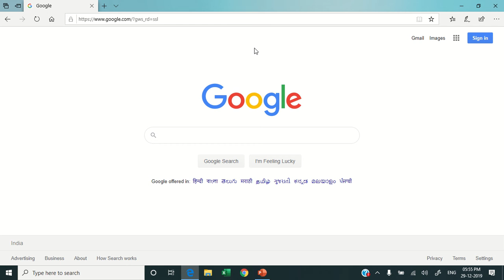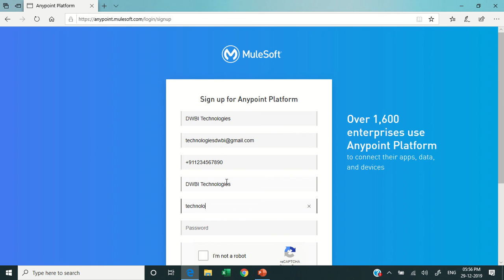MuleSoft Chapter 1 Creation of Anypoint Account #1 | English